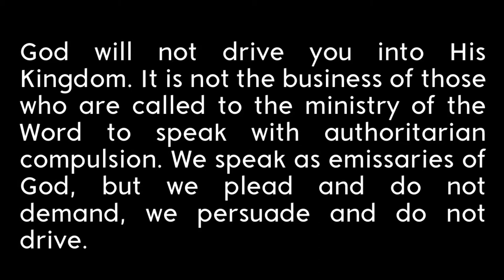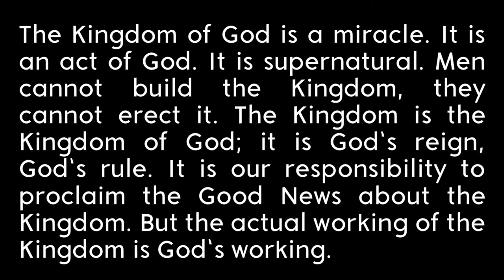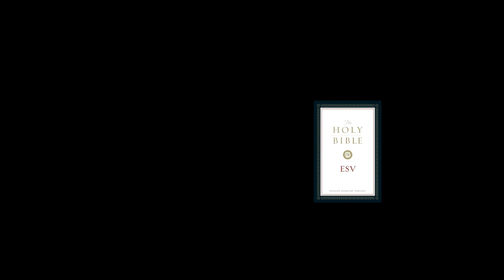The Gospel of the Kingdom by George Ladd Book Review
Rev Reads review the Gospel of the Kingdom by George Ladd. This book is an excellent overview of the topic of the Kingdom of God in the Bible.